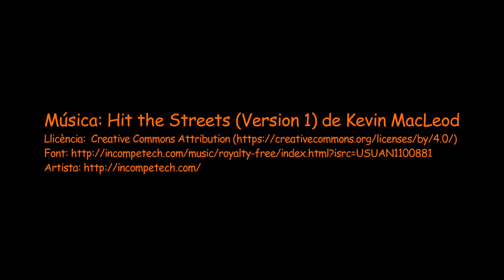El jurament. Eloi Planes presenta la novel·la (Cervera).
Fragment de la presentació de la novel·la "El jurament" de Sílvia Romero i Olea acompanyada per Eloi Planes, professor de llengua i literatura. L'obra, editada per Bromera, va resultar guanyadora del Premi Blai Bellver 2017 (Premis Literaris Ciutat de Xàtiva).
Aquesta presentació va tenir lloc al Tastalletres de Cervera. (17-5
-19)